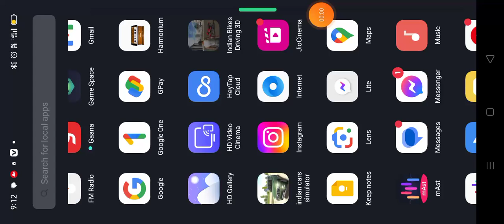lndian bike driving 3d game play milind Raj vlogs 5593